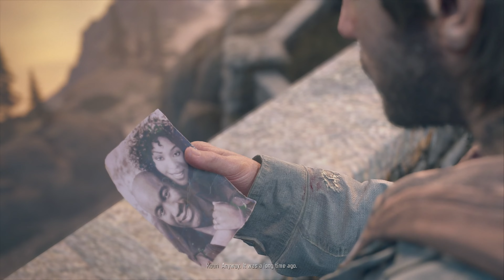Days Gone Part 16 Playthrough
Playthrough of Days gone Part 16 video game
Days Gone is a 2019 action-adventure video game developed by Bend Studio and published by Sony Interactive Entertainment. The game is set in post-apocalyptic Oregon two years after the start of a pandemic that turned a portion of humanity into vicious zombie-like creatures (called 'Freakers'). Former outlaw-turned-drifter Deacon St. John discovers his wife Sarah, having been assumed dead, may still be alive and goes on a quest to find her. Days Gone is played from a third-person perspective in which the player can explore an open world environment.